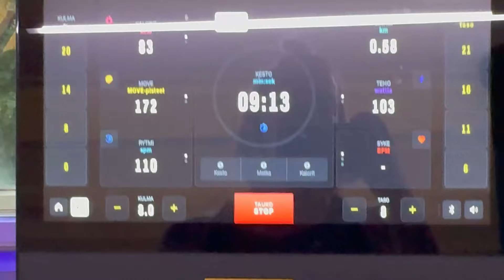TO-SU | Päästiin reissuun ❤️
💛 Kylläpä sai taas jännittää, että tuleeko jompikumpi sairaaksi ennen turnausta, mutta onneksi pysyttiin terveenä ❤️